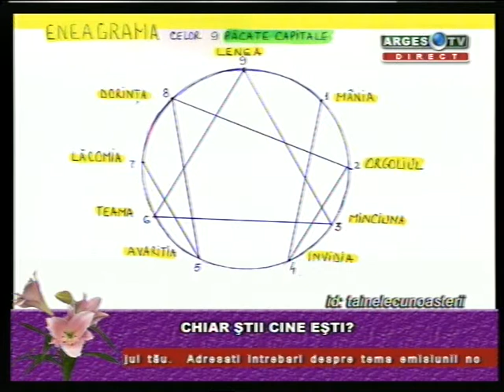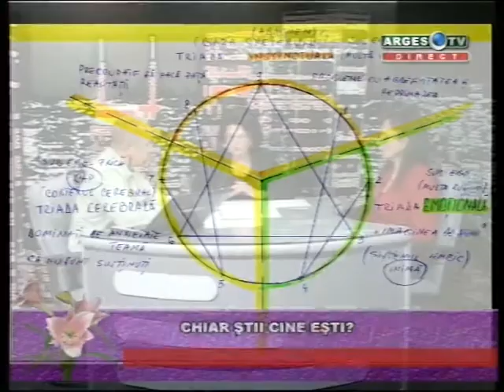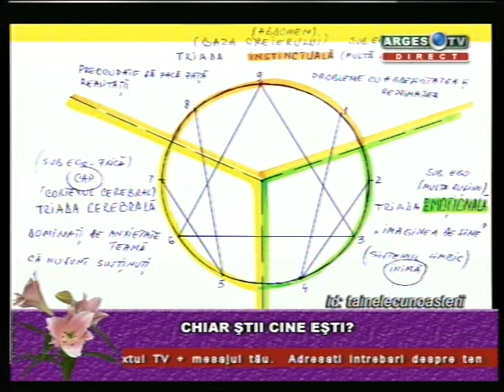Chiar stii cine esti? - 02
In aceasta emisiune d-na doctor Florinela Balan, medic de medicina holistica la Clinica medicala Aura Vita abordeaza o tema interesanta, si anume "Chiar stii cine esti?"

O emisiune dedicata autocunoasterii, dar si a celor 9 tipuri de personalitate care se regasesc in psihologiei.

Vom afla informatii si despre eneagrama, care este o figura geometrica despre cele 9 personalitati umane, care ne ajuta sa ne cunoastem, sa sa cunoaste si relatiile dintre persoane.

Folosirea eneagramei poate duce la rezolvarea unor conflicte in toate planurile:familial sau social.

Pe eneagrama avem 9 tipuri de personalitati umane: reformatorul, altruistul, cel care reuseste (omul de succes), individualistul, cercetatorul (omul de stiinta), loialul, entuziastul (persoana care umple spatiul), dominatorul (cel caruia ii plac provocarile) si pacifistul (negociatorul).

Tot pe eneagrama putem vedea si defectele asociate fiecarui tip de personalitate.